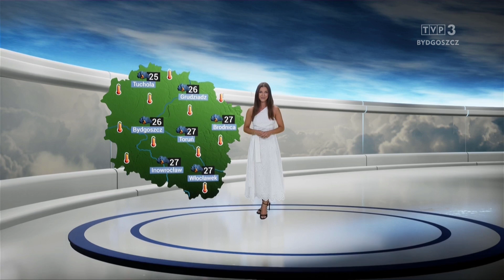Dagmara Moranowska 10.7.2024